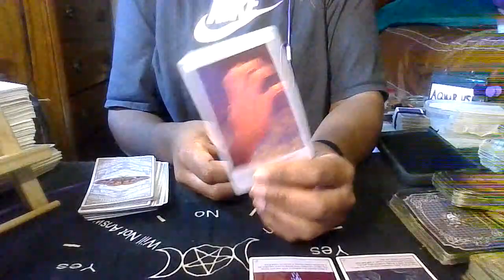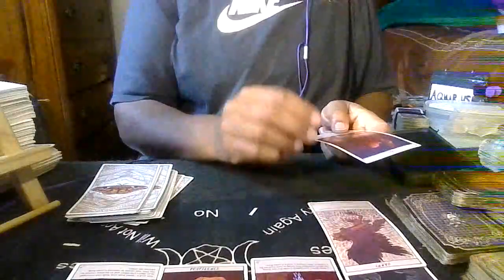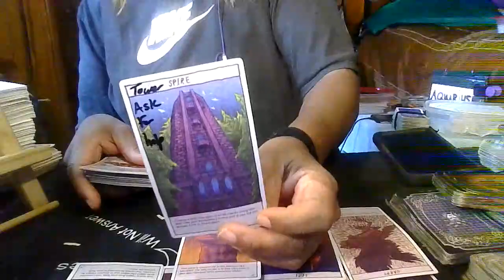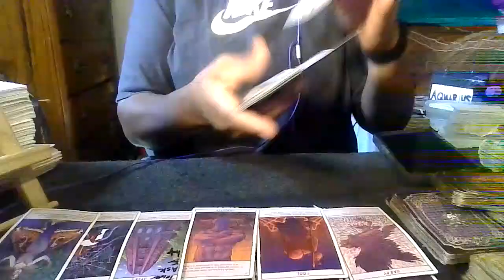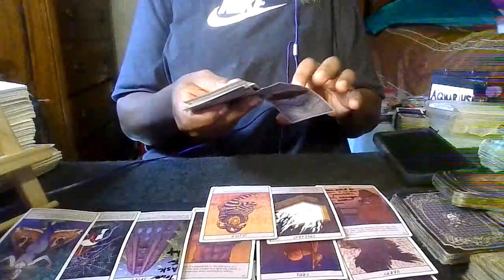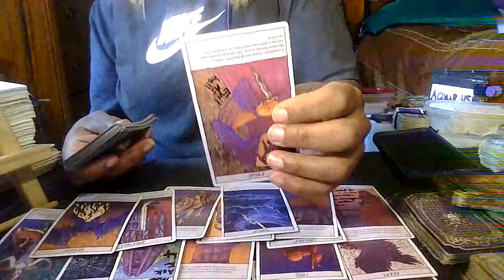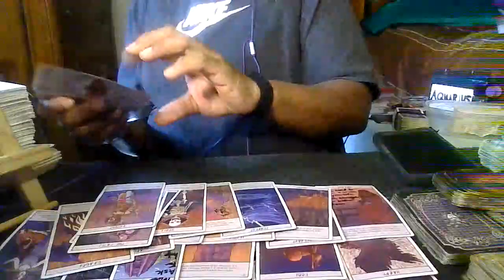Aquarius next 72 hours/Sept-29-30-31-2022-sending love & light,be safe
Stars are born everyday/ps;just believe